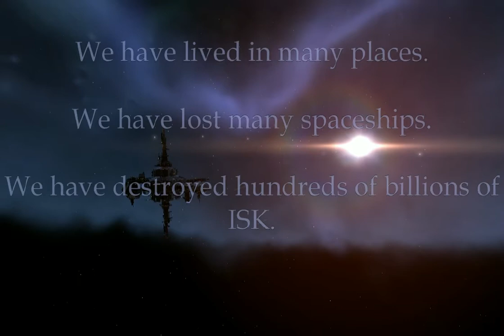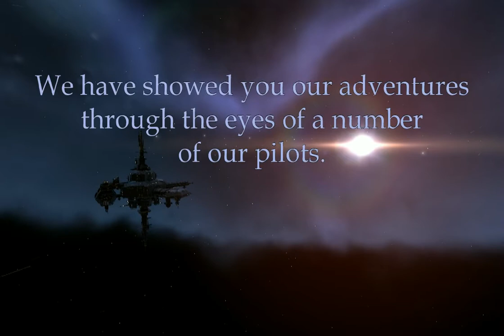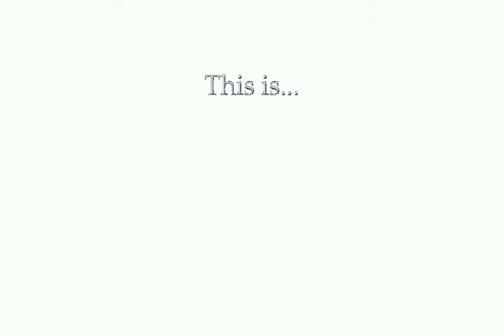CB trailer final by DANCETROLL from 20091018